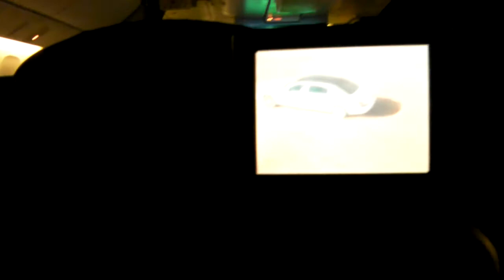Flying Busines Class on Singapore Airlines to Egypt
Flying Business Class on Singpore Airlines to Egypt. Watching Sex and the City Part 2 to prepare myself for my Middle Eastern adventure - dressing, culture, food, shishas, arabian princes and 4wd-ing in the desert. The Sex in the City girls went to Abu Dhabi for a holiday. I'm going to Egypt!